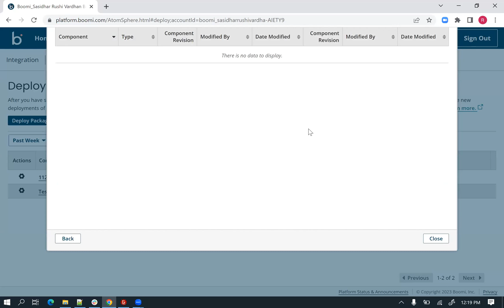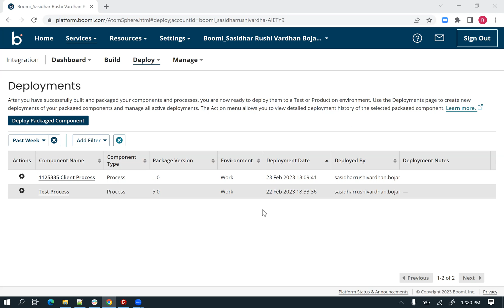How-to: Compare the deployed process components to previous versions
How To, Integration